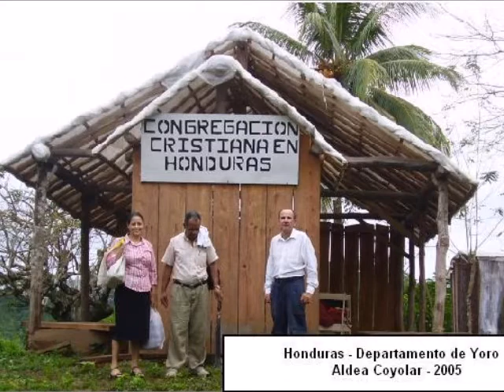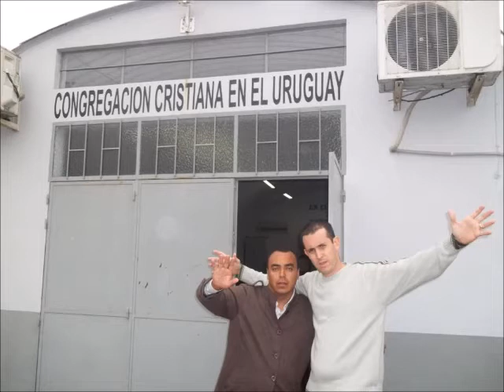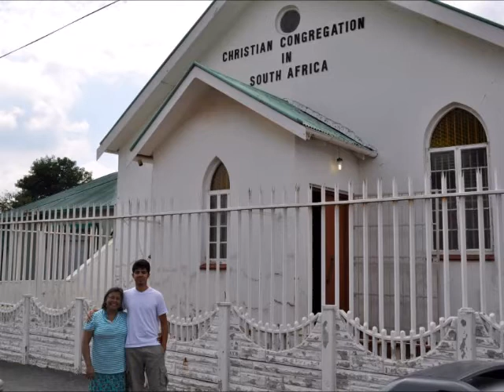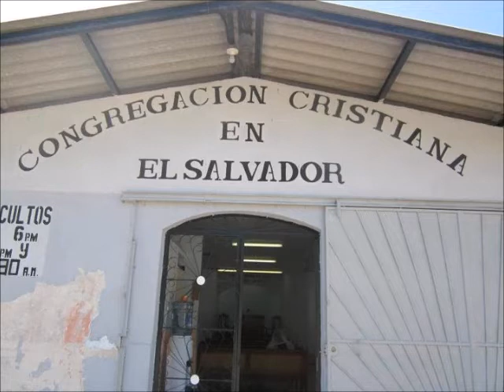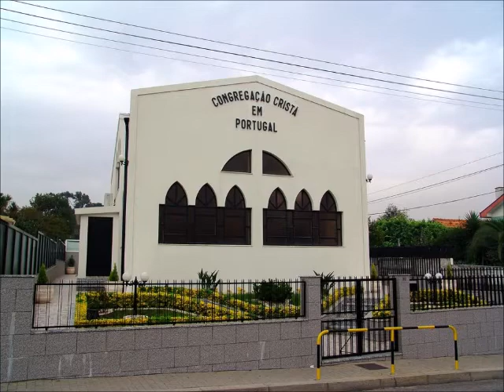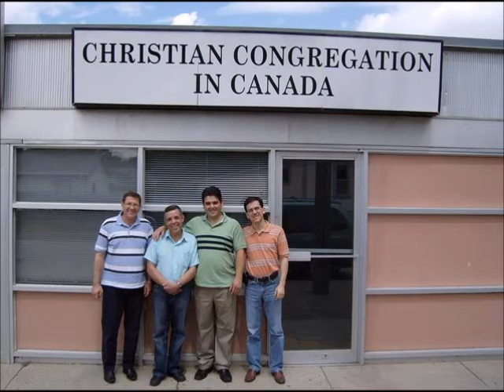Templos da CCB no Brasil e no mundo -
Templos da CCB  no Brasil e no mundo e hinos de louvores a Deus N° 20 ao  31  hinário 5 -